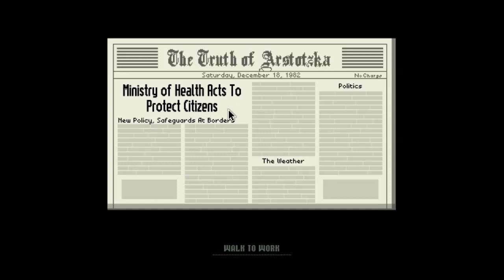Papers Please: Ep6 - We're under attack!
Recording Software: Fraps & Xsplit - Edit Software: Windows Live Movie Maker

Headset: Turtle Beach X12 Ear Force

Microphone: Blue Snowball w/ Pop Filter

Computer Specs:

Processor: Intel Core i5-2400 Quad Core @ 3.10GHz
Memory: 8.00GB DDR3 Vengeance
OS: Windows 7 Home
Graphics Card: Nvidia GeForce GTX 560Ti
Dual Monitors: Acer 24" LCD & Samsung 22" LCD
Controllers: Xbox Controllers
Keyboard: Generic Microsoft
Mouse: Logitech M100